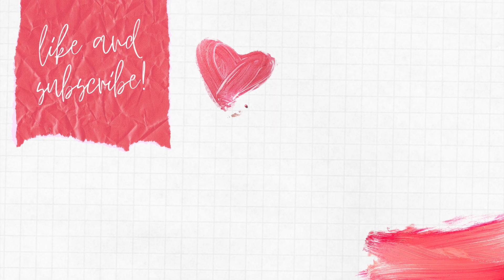Express Haul | Outfit Ideas | How to Style Sneakers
In this video I am styling some spring outfits with items from express. Casual wear and business attire in one video. I am also showing you how you can wear tennis shoes/sneakers and still look cute. I hope you enjoy this video.